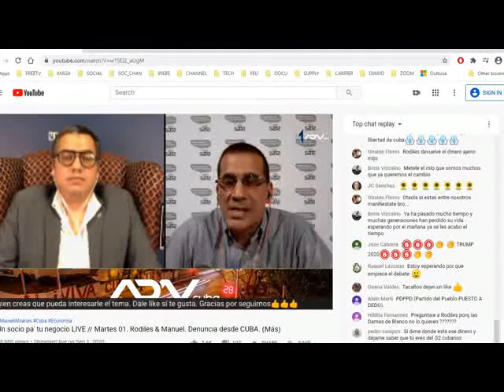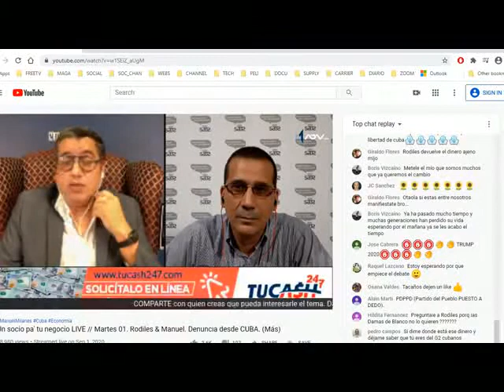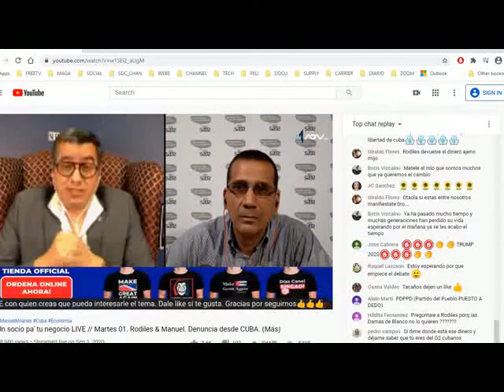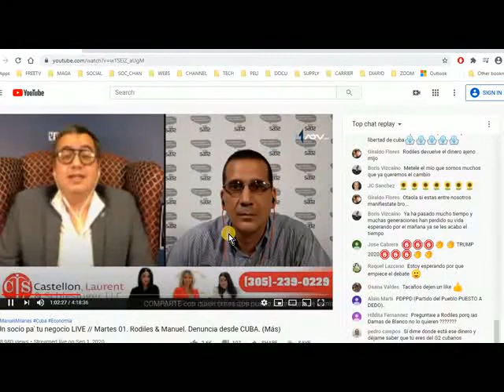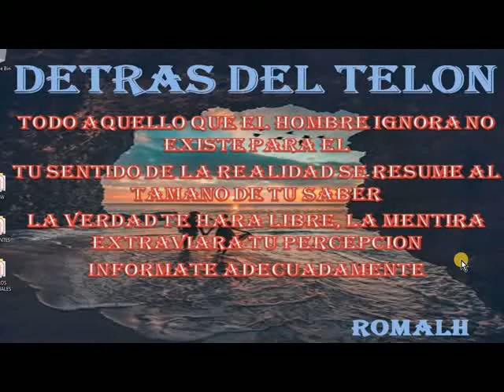EL ASESINATO MEDIATICO DE LA DISIDENCIA INTERNA mpeg4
Un analisis acerca de la triste realidad a la que se esta enfrentando la disidencia interna cubana a partir de los acuerdos OBAMA_CASTRO y hasta nuestros dias